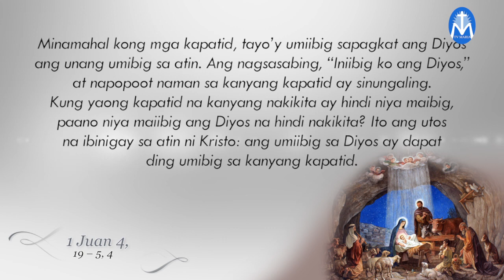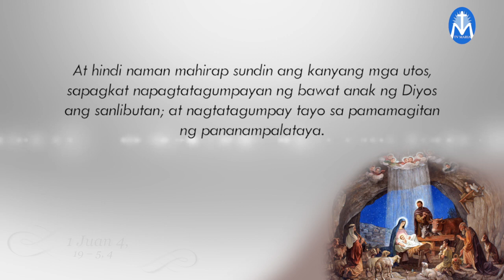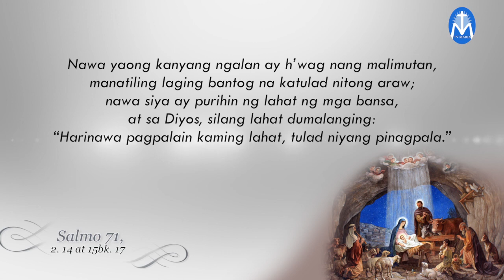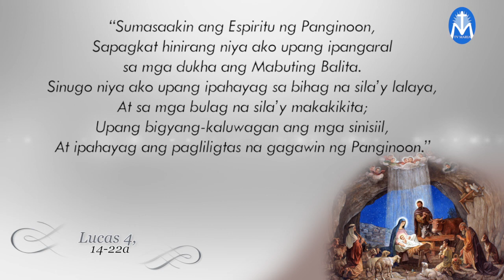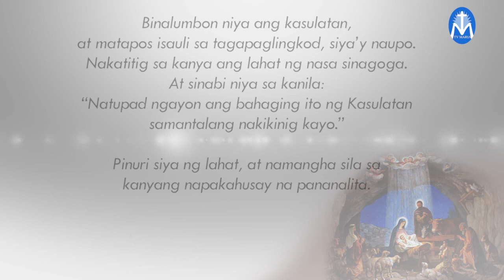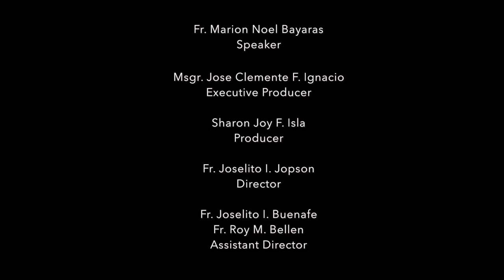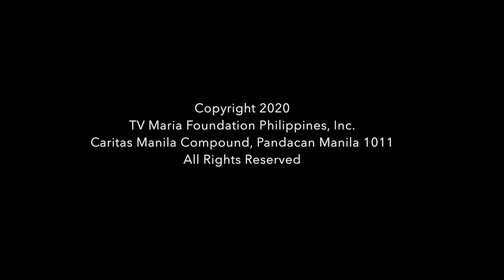Salita ng Diyos, Salita ng Buhay - January 9, 2020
"Kapag tayo ay sumusunod sa utos ng Diyos,
ito'y mga utos upang tayo'y magabayan."
Reflection by: Fr. Bong Bayaras